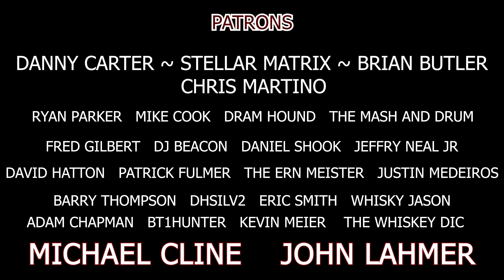Wild Turkey 101 VS Fighting Cock - HEAD 2 HEAD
In a battle of Wild Turkey 101 vs Fighting Cock, which budget bird bourbon will soar away with the victory? Let's find out!

For Behind the Scenes and More!